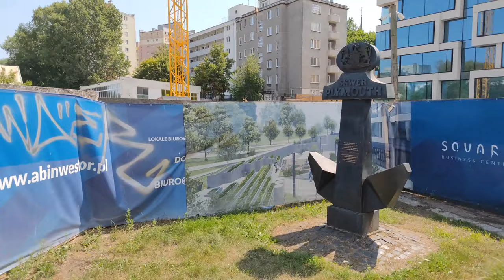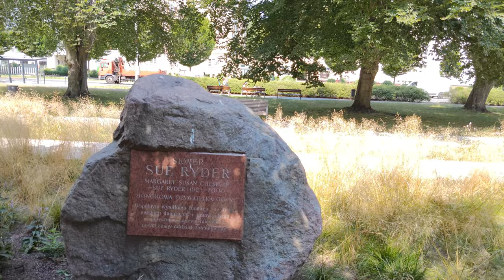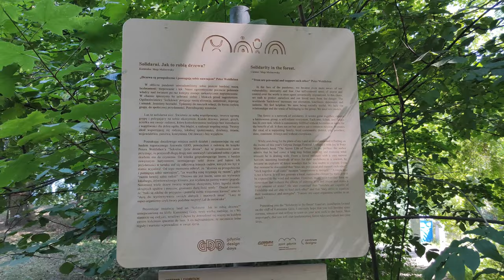[ 4K ] Gdynia, Poland. Part 1 | Wzgórze Świętego Maksymiliana, Kamienna Góra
Today we will walk through two districts of Gdynia - Wzgórze Świętego Maksymiliana and Kamienna Góra.

00:00 - Wzgórze Świętego Maksymiliana
07:10 - Kamienna Góra

Camera - Xiaomi Mi 11, 4K
Stabilizer - Feiyutech Vlog Pocket 2